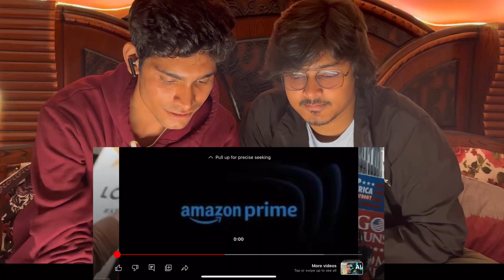The Boys Season 4 - Official Hindi Teaser | Prime Video India | Darshan Soni | Ravi Tiwari